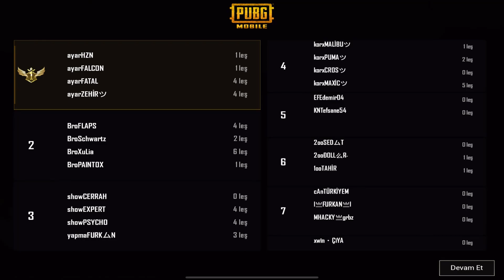NE KADAR İYİ OLURSAN OL BAZEN OLMUYOR SCRİM MAÇI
Lütfen Arkadaşlar
Like Atmayı
Yorum Yapmayı Unutmayalım.
Sende Muhteşem SCRİM Maçlarımızda, Pro Ekiplerimizle , Heyecan Dolu Fightlarda , Efsane Sahnelerde,Oyun Oynamak İstiyorsan Hemen Aramıza Katıl
 İnstagram Sayfasından  DM  yolu ile Mesaj At.

Sizler İçin Scrim Maçlarımızdan Derlediğimiz Önemli Sahneleri Paylaştığımız Tiktok Hesabımızda Aşağıdaki Linkten Ulaşabilirsiniz
⬇️Sayfamız⬇️

NSB TURNUVA(Bir Turnuvadan Daha Fazlası )